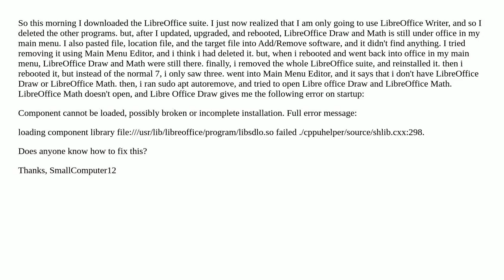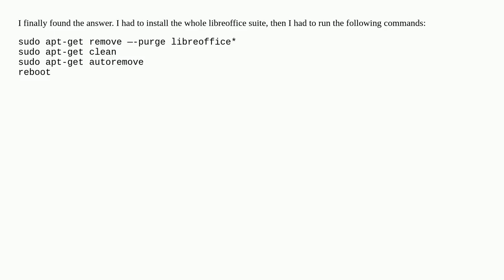Why is Libre Office Draw and Math still on my main menu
A special thanks goes out to the community

  desktop